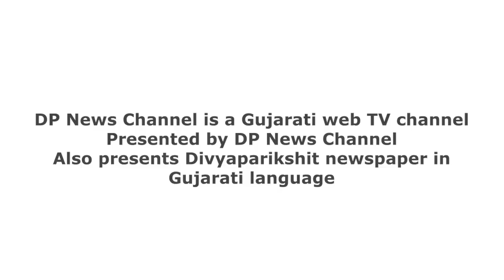Gandhinagar: ટિટેનસ ધનૂર & ડિપ્થેરીયા સામે રક્ષણ માટે વર્ષ 2023 ના રાજ્યવ્યાપી TD રસીકરણ પ્રારંભ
About Video: ટિટેનસ ધનૂર અને ડિપ્થેરીયા સામે રક્ષણ માટે વર્ષ ૨૦૨૩ના રાજ્યવ્યાપી TD રસીકરણના પ્રથમ ચરણનો ગાંધીનગર ખાતેથી પ્રારંભ કરાવતા આરોગ્યમંત્રીશ્રી ઋષિકેશ પટેલ.
ટિટેનસ ધનૂર અને ડિપ્થેરીયા જેવા રોગ સામે રક્ષણ માટે ગુજરાત સરકારના આરોગ્ય વિભાગ દ્વારા સમગ્ર રાજ્યમાં TD રસીકરણ કરવામાં આવનાર છે.  જે અંતર્ગત રાજ્યના આરોગ્યમંત્રીશ્રી ઋષિકેશ પટેલ દ્વારા આજે ગાંધીનગર ખાતેની જે.એમ. ચૌધરી કન્યા વિદ્યાલય ખાતેથી વર્ષ ૨૦૨૩ના રાજ્યવ્યાપી TD રસીકરણના પ્રથમ ચરણનો પ્રારંભ કરાવવામાં આવ્યો હતો.
આ પ્રસંગે મંત્રીશ્રી ઋષિકેશ પટેલે જણાવ્યું હતું કે, રાજ્ય સરકાર દ્વારા ઘોરણ ૫ અને ૧૦ મા અભ્યાસ કરતા રાજ્યના ૨૩ લાખ વિદ્યાર્થીઓમાં TD (ધનૂર અને ડિપ્થેરીયા)નું રસીકરણ કરીને તેમને ગંભીર બિમારીઓ સામે રક્ષણ આપવામાં આવશે. આ રસીકરણ દ્વારા બાળકોનું રસીકરણ કરીને સશક્ત અને તંદુરસ્ત ભારતના પાયાનું મજબૂતીકરણ કરવામાં આવી રહ્યું છે.
મંત્રીશ્રી ઋષિકેશ પટેલે વધુમાં જણાવ્યું કે, આ રસીકરણ અભિયાનને સફળ બનાવવા રાજ્યની આરોગ્ય ટીમ અને ખાસ કરીને RBSKની ટીમના પ્રયાસો સરાહનીય છે. રાજ્યમાં ૫૧,૬૬૭ શાળાઓમાં અંદાજીત ૨૩ લાખ જેટલા બાળકોનું RBSK ની ટીમ દ્વારા TD રસીકરણ કરવામાં આવશે જે પ્રશંસાને પાત્ર છે.
મંત્રીશ્રી ઋષિકેશ પટેલે વધુમાં ઉમેર્યું કે, આપણા વડાપ્રધાન નરેન્દ્રભાઇ મોદી જ્યારે ગુજરાતના મુખ્યમંત્રી હતા ત્યારથી જ તેમણે રાજ્યના અબાલવૃધ્ધના આરોગ્યની ચિંતા કરીને ગર્ભમાં રહેલ બાળક થી લઈને વૃધ્ધ વ્યક્તિને લાભાન્વિત કરતી આરોગ્ય વિષયક વિવિધ યોજનાઓ કાર્યાન્વિત કરવામાં આવી હતી.
મિશન ઇન્દ્રધનુષ હેઠળ પણ વિવિધ રોગો સામે આરક્ષિત રસી આપીને બાળકને તંદુરસ્ત બનાવવાના પ્રયાસો હાથ ધરવામાં આવ્યા છે.
TD વેક્સિન તેમજ સાર્વત્રિક રસીકરણ હેઠળની વિવિધ રસીઓ દ્વારા બાળકોને સશક્ત અને તંદુરસ્ત બનાવવામાં આવી રહ્યા છે. કારણ કે આ જ બાળકો અને યુવાનો આવનારા ઉજ્જવળ ભારતનું ભવિષ્ય છે. સશક્ત ભારતના ભવિષ્યનો પાયો મજબૂત હશે તો ચોક્કસ થી ભાવિ પણ ઉજજ્વળ બનશે તેવો ભાવ મંત્રીશ્રી ઋષિકેશ પટેલે વ્યક્ત કર્યો હતો.
આ રસીકરણ પ્રસંગે ગાંધીનગર મનપાના ડેપ્યુટી મેયરશ્રી પ્રેમલસિહ ગોલ, સ્ટેન્ડિંગ કમિટીના ચેરમેનશ્રી જશવંતભાઈ પટેલ, આરોગ્ય વિભાગ અધિકારીઓ, શાળાના આચાર્યશ્રી તથા શિક્ષકો ઉપરાંત સ્થાનિક અગ્રણીઓ ઉપસ્થિત રહ્યા હતા.